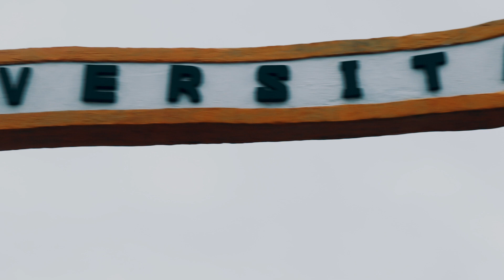PKKMB UNIVERSITAS MUSAMUS 2022 | COMING SOON